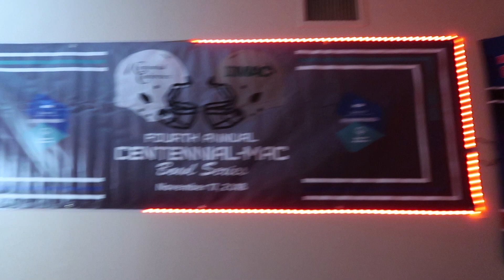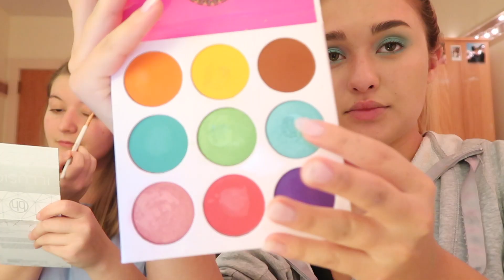HALLOWEEKEND VLOG: grwm + follow me around!!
Hey guys! Long time since I last uploaded :( I'm so sorry! You guys have been asking for a vlog, so I hope you enjoy this very late halloween vlog!